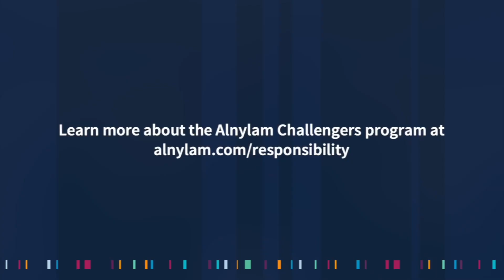Alnylam Challengers Health Equity Symposium 2024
As part of Alnylam Challengers, we aim to connect entrepreneurs, community partners and our employees to explore the challenges we collectively face and highlight inspiring solutions. We recently held one such event – our first-ever Alnylam Challengers Health Equity Symposium– at our headquarters in Cambridge, MA. This event was open to community members, industry partners and aspiring social entrepreneurs and was webcast to our employees around the globe.

Hosted by Sara Nochur, Alnylam’s Chief Diversity Officer, it featured Amon Anderson, Director of Acumen America and the founders of two social enterprises we’ve supported through our investments, Emily Brown, of Attane Health and Jonathan Kumar, of Samaritan. The conversation explored the origins of both organizations, their entrepreneurial approaches to improving access to nutritious food and housing and the critical need for stakeholder collaboration and advocacy.

We invite you to learn more about our Alnylam Challengers and our approach to corporate responsibility